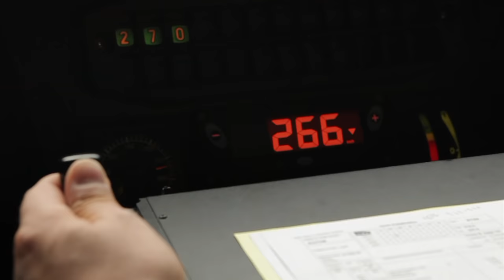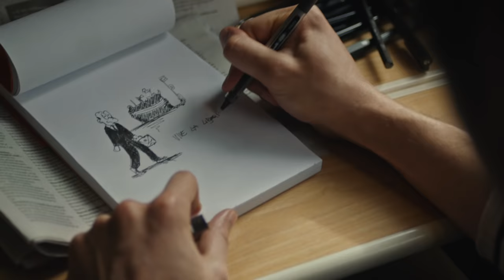Pub SNCF 2021 : "Pour Nous Tous"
Nouvelle campagne de pub SNCF où le discours se veut honnête, rassembleur, et qui se projette vers l'avant. En soit tout ce qui nous manque un peu en ces temps de crise sanitaire.
"Pour nous tous", le nouveau slogan veut bien dire ce qu'il veut dire. Il est slammé par Gael Faye et cette pub réalisée par Publicis.
Diffusée à partir du 29/08/2021 sur les chaines TV nationales.
Alors oui ce n'est qu'une pub mais elle est belle, elle porte un message et elle montre des trains, des clients et les cheminots, elle a donc toute sa place ici.